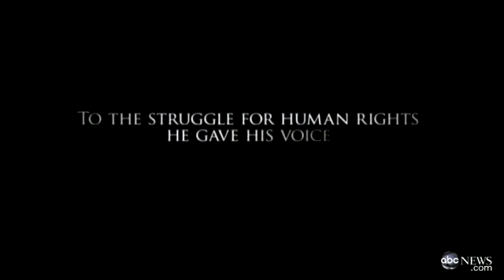Belafonte on Belafonte: Discusses His Career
Legend Harry Belafonte on his career and the pressures of power.